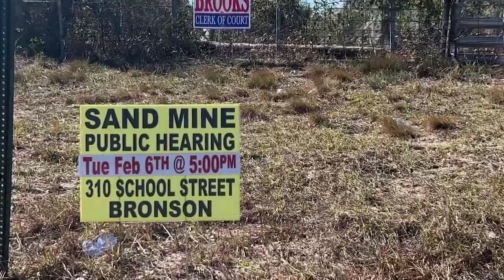Controversial sand mine coming to Levy County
Levy County Commissioners voted on Tuesday to approve a 1,100 acre sand mine on land surrounded by residential homes, farms and businesses. WUFT's Derrah Getter and Natasha Holt report.